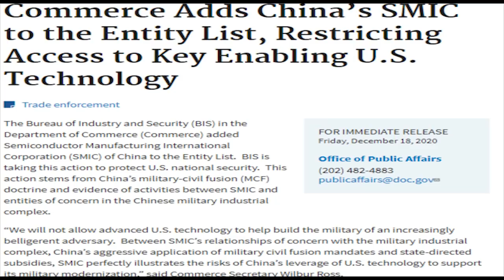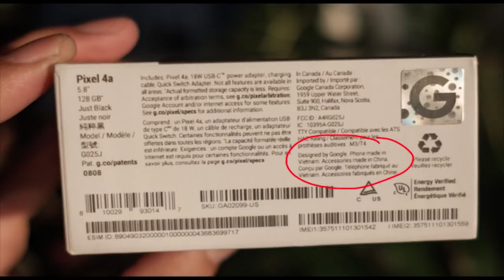Trump chặn cửa Tập – VN hưởng lợi bất ngờ